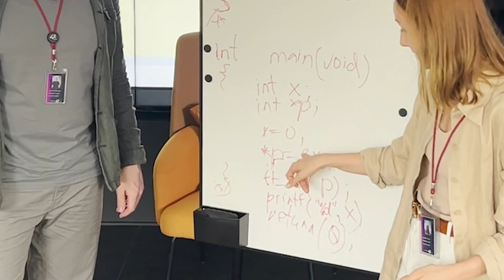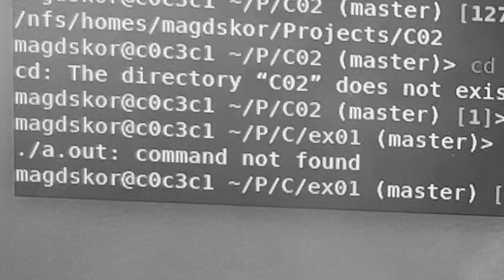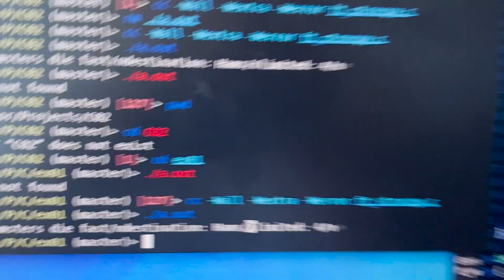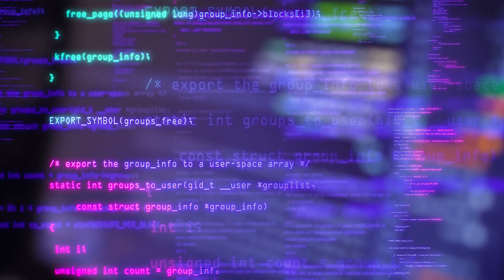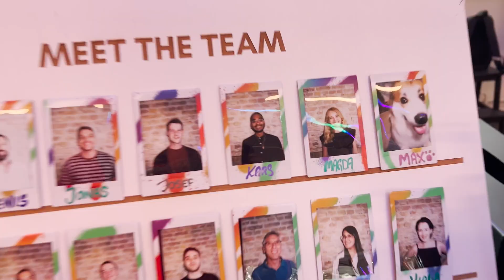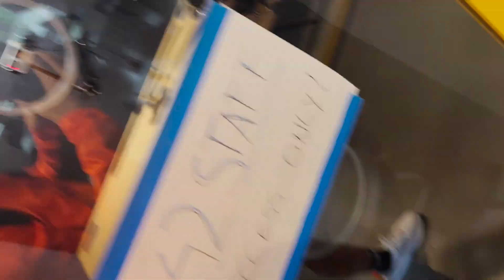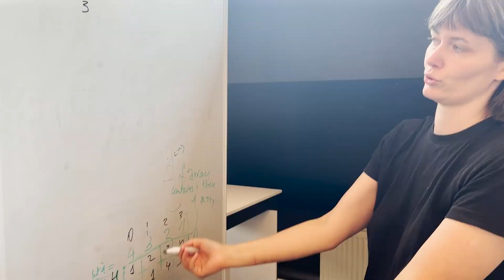How to survive the 2nd week of 42 Piscine // Piscine Diary Week 2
Follow 42 Berlin's staff member - Magda, on her Pisciner journey. The second episode folllows Magda through her 2nd week of the 42 Piscine.

Produced by @Lexmouth
Our campus, where the episode takes place is at Harzerstr. 42, Berlin
Starring: Magdalena Skorupska, Jonas Hagedorn, Karswaran Ganesh and many other brave students and Pisciners who have entered the 42 Berlin's Coding Universe.